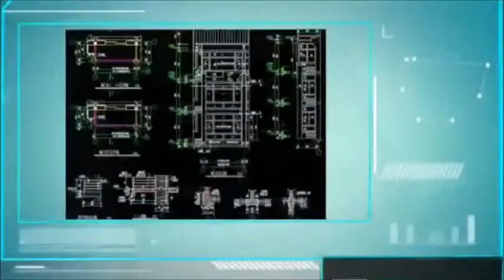【CAD Library】Ceiling design and detail plans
★CAD Library-AutoCAD Blocks & Drawings

★The main goal of CAD Drawings Download website is to Save you TIME and MONEY!

Hardware Blocks
Bathroom Blocks
Landscape Design
Architecture Details
Building Details
Handicap facilities
Entrance Design
Framing Details
Stair Details
Structure Drawings
Construction Details
Architecture Details Drawings
Sign Library
Flooring Details
House Section
Header Details